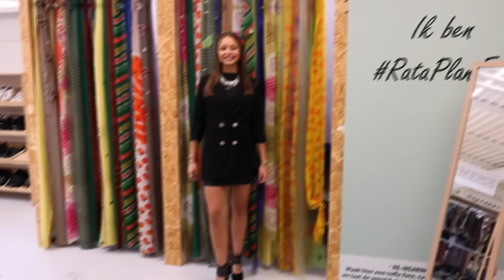WIE SCOORT DE BESTE FEEST OUTFIT? | VINTAGE BATTLE | TinaTV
Tijd voor een Vintage Battle tussen Soline en Lemay! Wie scoort de beste outfit voor een feestje? Je ziet het nu op TinaTV!

Volg Soline!

Volg Lemay!

Volg Tina!